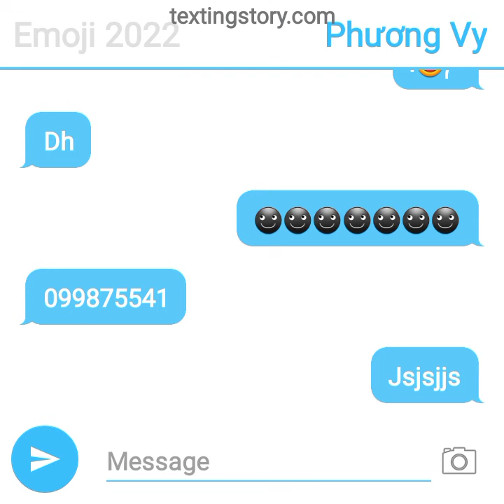Just published on my talling tom Gehrels